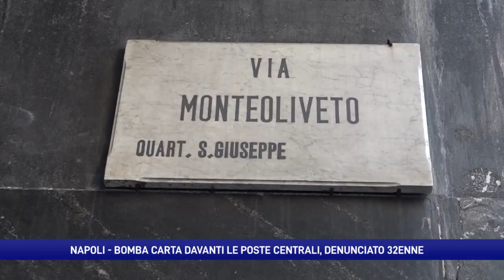Napoli, bomba carta alle poste: identificato e denunciato un 32enne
Si è giustificando dicendo che voleva festeggiare un amico in partenza. Il 32enne identificato e denunciato per il grosso petardo fatto esplodere venerdì davanti le Poste Centrali di Napoli. Smontata la pista anarchica.